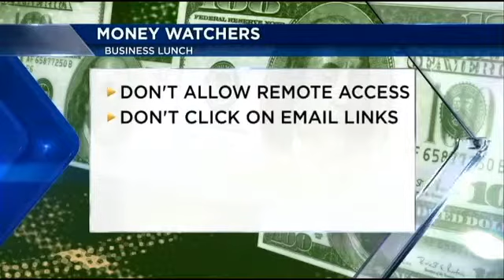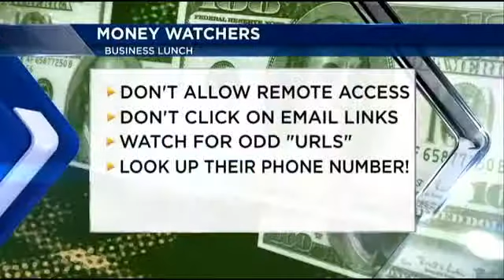Business Lunch:Netflix email scam